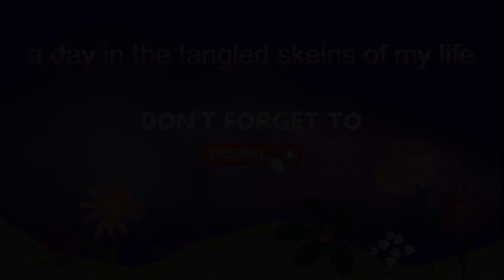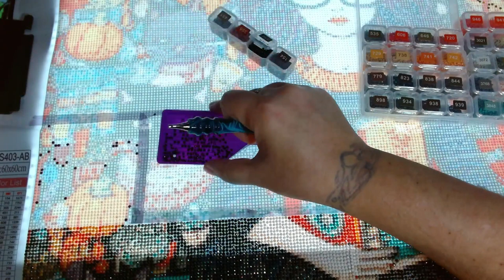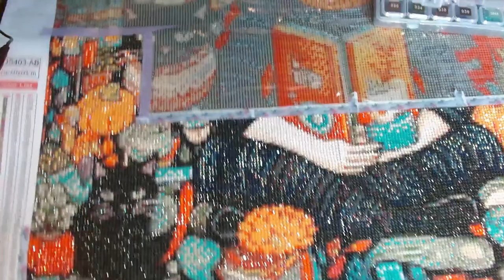Diamond Paint with Me: Fall Girl pt 11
Welcome to another Diamond Paint with Me. Today I will be working on the thirteenth section of Girl from onedaysaving.

This is slightly sped up so it wouldn't run too long.

***Currently Reading:***
Physical book: Kingdom of Forgotten Curses by A.R. Kaufer
Audiobook: Divine Rivals by Rebecca Ross
eBook: We Ate The Dark by Mallory Pearson